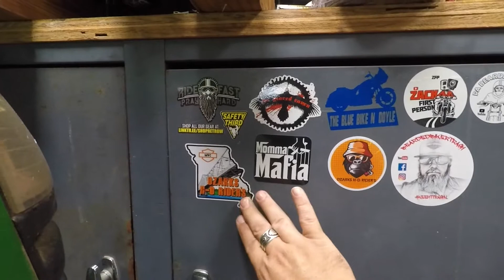Mail Call and Shout Outs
If there is anything you would like to see feel free to shoot me a message and I will see what I can do. Thank you all for your support!!

Closing: Bill Gross Each Day

Video Equipment – GoPro Hero 5
Audio – Tascam DR-05
Microphone – Purple Panda Lavalier